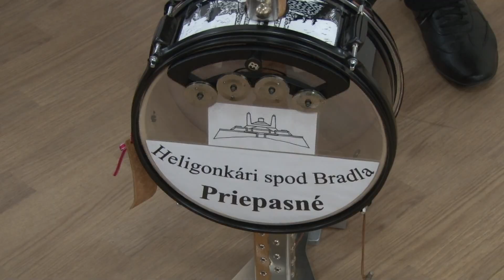Fašiangové posedenie v DC seniorov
Na Fašiangy prišli aj Dežo s Aranu